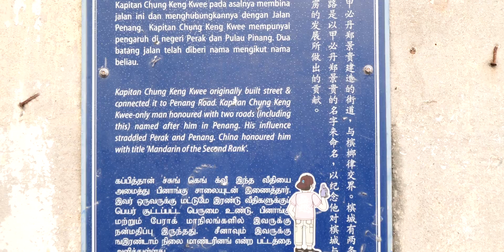Cendol - Malaysian Iced Sweet - Famous Dish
Cendol is an iced dessert that is famous in Penang. It goes well in Hot sunny days as it cools all our organs. We liked it. We Tried some of the street food of Penang. We are happy that we got the chance to try new dishes. We also tried kaya which was again dessert. It was like a coconut. It was good. In DimSum valet we tried some momos. They serve authentic Chinese Dish.